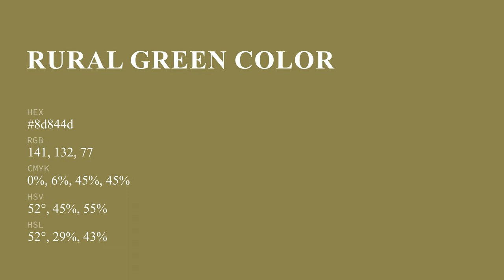Rural Green color 8d844d hex color - Brown color - Cool color 8d844d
What color is Rural Green ? 8d844d hex color - Brown color - Cool color 8d844d

Hex 8d844d Color Code is also known as Rural Green color.